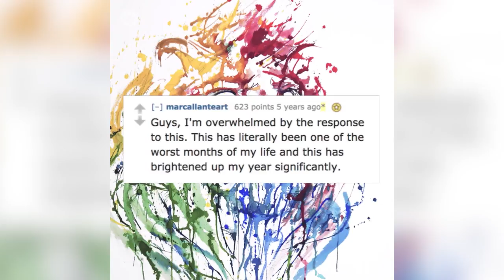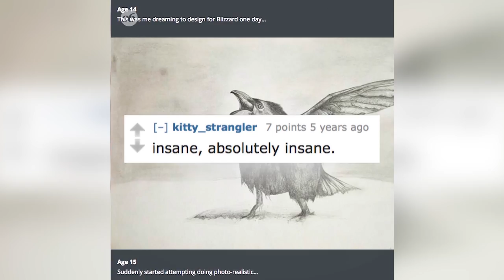He Quit His Corporate Job To Pursue Art Full-Time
Through a series of fortunate and unfortunate events, Hong Kong based painter, Marc Allante, found success as an artist after several years in the corporate world.